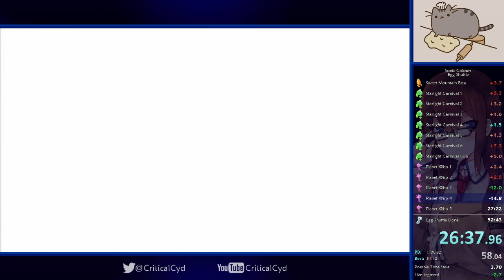Sonic Colours - Egg Shuttle Speedrun - 44:43.69 [Game Time]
Single Segment speedrun of Egg Shuttle for Sonic Colours Wii.

It's ogre! I've been working towards 45 for a long time now and it finally happened. Are there improvements to be made? Definitely, but I'm very happy with this at the moment and will be for the forseeable future. Time to venture back into Heroes and maybe pick up a different category for Colours besides Egg Shuttle.